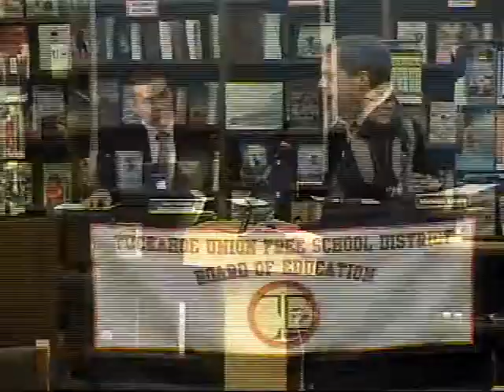Tuckahoe Board of Education Meeting February 11 2019